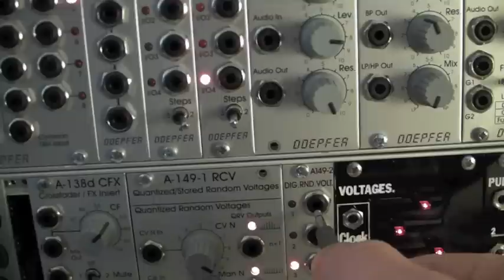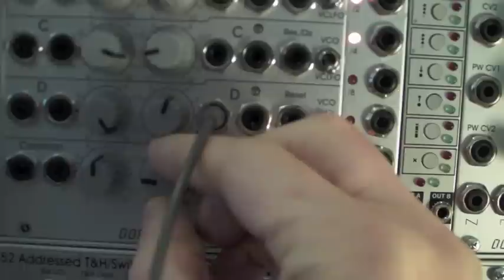Eurorack tries to imitate Water Drops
Signal source is an A-106-6 filter on the verge of oscillation, pinged by random gates from 1-149-1 expander. Random pitches from A-149-1 distribution output. Some drops have a pitch bend env generated by MFB dual ADSR. A-199 reverb and a little Dub Jr delay